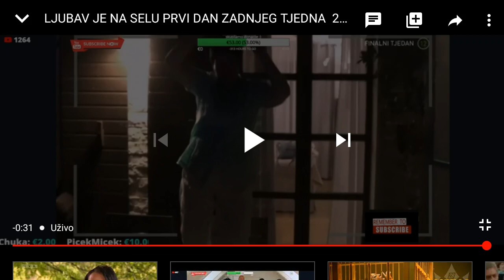BAHRA PLESE NA STOLICI ZAJEDNO SA MARIJANOM